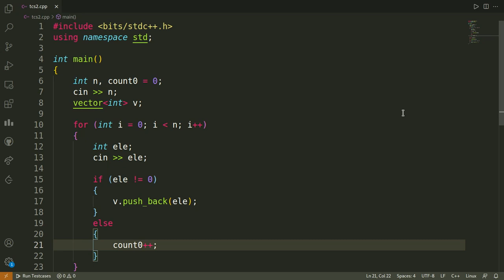TCS NQT Coding Question Asked On 12 Sep 2021 | TCS-NQT Programming Questions | Must Watch Video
In this video, you will learn how to solve TCS-NQT programming questions in Hindi.
In this video you will get solutions of questions asked on 12 sep 2021.